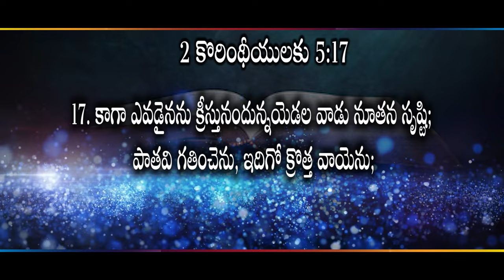నూతన పరచబడవలసినవి!!! II (03.01.24) II Rev.Dr.M.Isaac II Zion Worship Centre